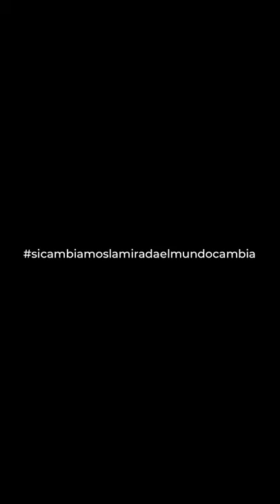En vivo hablando con Jorgelina Albano. Florencia Giulio - Alabadas